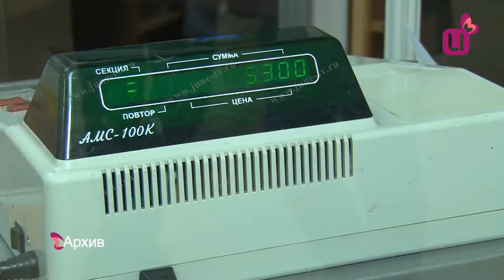Аптечки для ветеранов